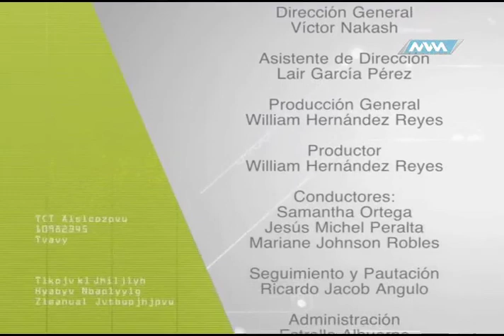Médico de Cabecera 3ra Temporada 10 de Enero 2018 parte 4